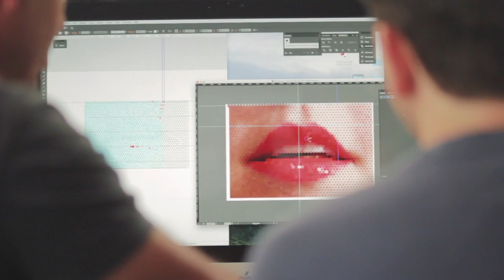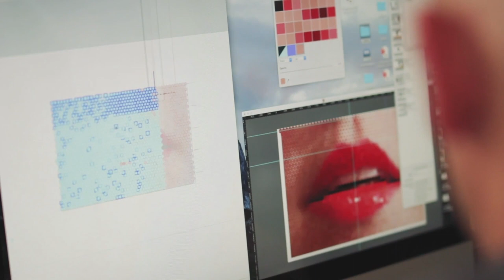Michael Murphy | PAINT BY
PAINT BY con MICHAEL MURPHY

Michael Murphy vive en Brooklyn, es escultor y artista de instalaciones. Su trabajo tiene una arista personal que pretende generar conversación en torno a temas políticos y sociales, pero también una proyección corporativa, en donde transmite cierto mensaje que representa los valores y la iniciativa de una compañía en particular, pero conservando su punto de vista artístico.

Michael inició su carrera como artista visual al mismo tiempo que el internet nació. Fue un momento de enorme oportunidad para el arte pues gracias a la tecnología el trabajo de cada artista tuvo una proyección sin precedentes. El internet permitió que el arte fuera accesible; su voz, antes enclaustrada en museos y galerías, ahora es escuchada por miles. Esto despojó al arte de su tono exclusivo, para las élites, y lo puso al alcance de todos. Para Michael ser artista tiene que ver con hablar de las cosas que ocurren en el mundo, es de hecho responsabilidad del arte hacerlo.

Paint By es la docu-serie no zombie que expone el quehacer de artistas gráficos, plásticos y visuales, y explora sus pensamientos en torno a su trabajo. El arte de la mano de sus creadores."